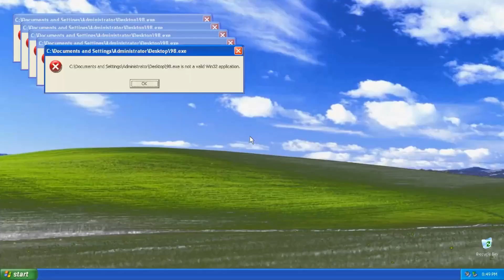Windows Xp Crazy Error Is Weird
Weird Errors!!! Windows XP Edition

ai desc be like: I'm going to show you a weird error that happens when you try to start up Windows XP. This error is called the Crazy Error, and it can be really weird and scary!